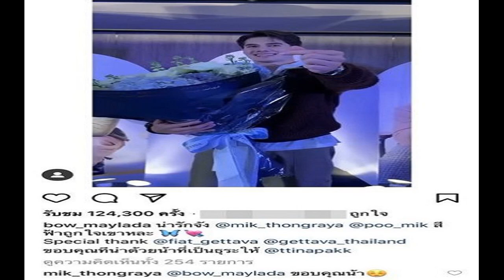มิกค์ ทองระย้า ปัดตีตราจอง หลัง โบว์ เมลดา มอบแหวนในวันเกิด